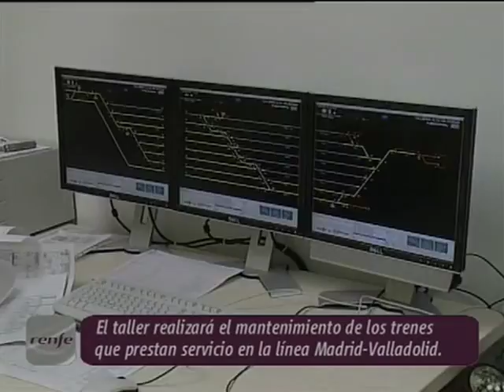Inaugurado el nuevo taller de Renfe-Integria en Fuencarral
Renfe-Integria ha inaugurado su nuevo taller de mantenimiento de trenes AVE en Fuencarral (Madrid).

La nueva instalación, la más importante en tamaño de la compañía, ha supuesto una inversión de 43 millones de euros y puede acoger hasta 20 trenes.

Este centro resume la apuesta de Renfe por la modernización tecnológica, también en su filial industrial.